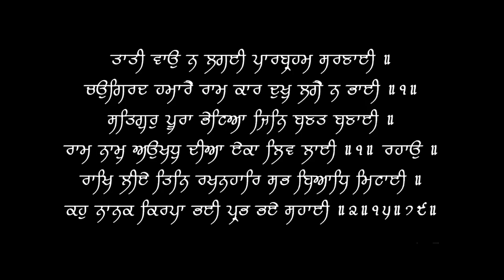पेशाब में जलन क्यों होती है | Burning in Urine | Urinary tract Infection | Dr.Education